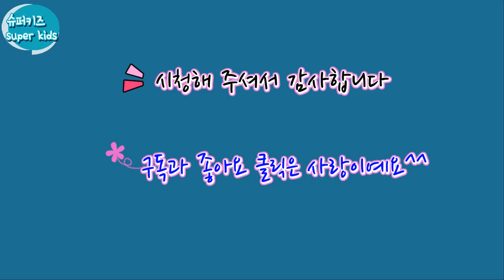M&M초콜릿으로 무지개 만들기! 신기방기해요~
M&M 초콜릿으로 무지개를 만들어 봤어요
물만 부으면 땡!
쉽다고 생각했는데 실패했어요
하지만 마지막엔 성공!

Kids Have Fun Riding a Sled on a Snowy Day | The Superkids Show

Honeybee Attack Fun Game for Kids with Surprise Kinder Joy Eggs | The Superkids Show

Kids Mukbang Challenge to Make a Huge Korean Dessert Donut called "Hodduk" Filled with M&Ms | The Superkids Show

Fun Kids Ghost Hunt Game with Popular Korean Toy from Anime "Sinbi Apartment" | The Superkids Show